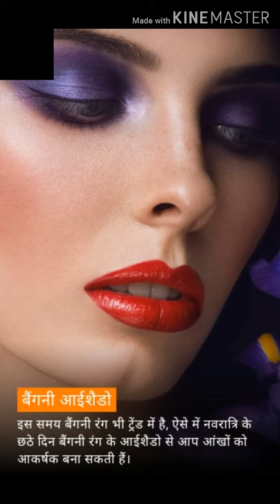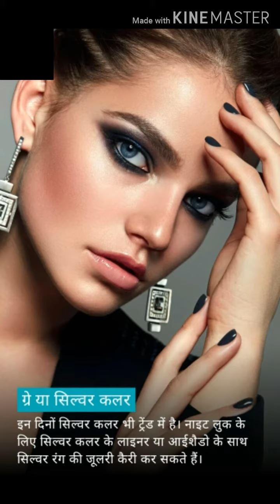best navratri makeup looks